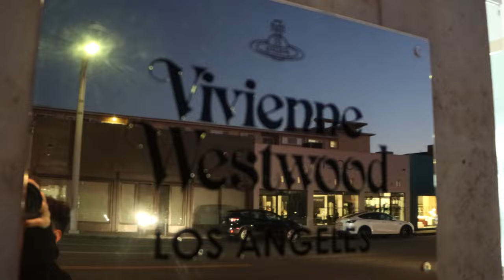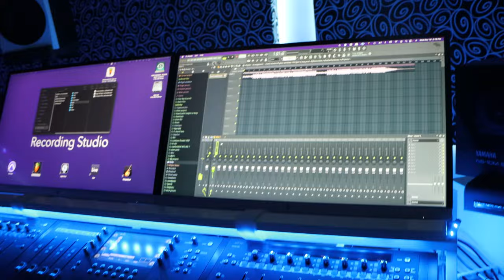Keno - LA Trip | unheard Vlog Series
A new series that might be continue on the channel if this video does well! As you may know, me and keno have been in tight communication over the last few months and has been featured more then a dozen times on this channel. It's awesome to see the behind the scenes of @savekeno music being made and his everyday life as he traveled to LA. If you're a big fan of keno just as I am, this video is a great way to understand him more as a artist.

Discover the unheard. Promoting established and the next wave of talented artists with similar sounds as Juice WRLD, Lil Skies, Iann Dior, & more.